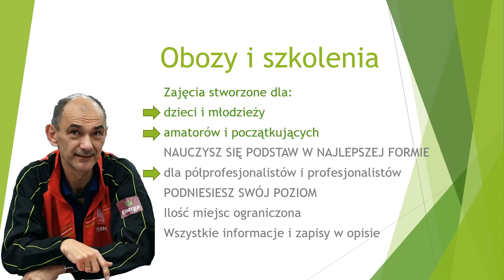Leszek Kucharski uczy PING PONGa (ojciec kontra syn)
Rozgrywki Ping Ponga specjalnymi rakietkami Dunlop World Champioship. Przyjdź sprawdź się w rozgrywkach tego typu.

Tenis stołowy wspomaga:
- koncentrację
- wydolność organizmu
- sprawność fizyczną
- sprawność intelektualną
- umiejętności psychosomatyczne

Książka 100 technik manipulacji, program szkoleniowy, Dariusz Wycichowski do nabycia u autora. Najlepsze miejsce w Polsce do pisania książek to Ośrodek Turystyczno Wypoczynkowy Borówno Wielkie obok Skarszew!